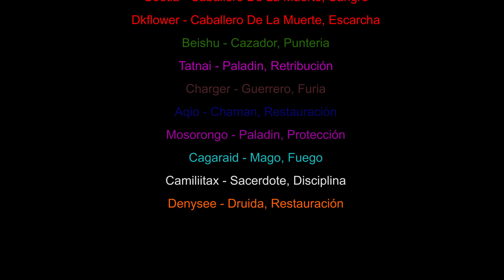Sagrario Rubí 10 Heroico WoW Aura 2020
Sagrario Rubí 10Heroico WoW Aura
Charger: Guerrero Furia
Raid:
Goetia - Caballero De La Muerte, Sangre
Dkflower - Caballero De La Muerte, Escarcha
Beishu - Cazador, Punteria
Tatnai - Paladin, Retribución
Charger - Guerrero, Furia
Aqio - Chaman, Restauración
Mosorongo - Paladin, Protección
Cagaraid - Mago, Fuego
Camiliitax - Sacerdote, Disciplina
Denysee - Druida, Restauración
Guild: ll Legends ll

Servidor WoW Aura